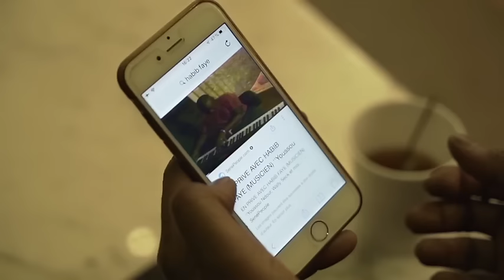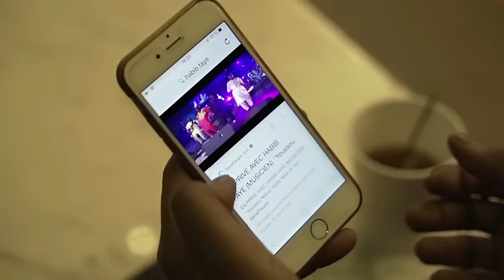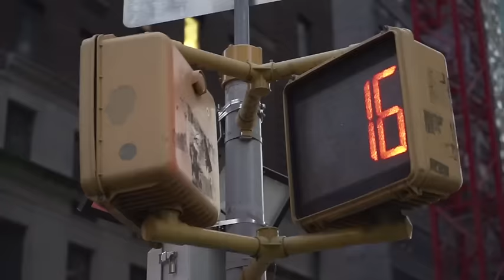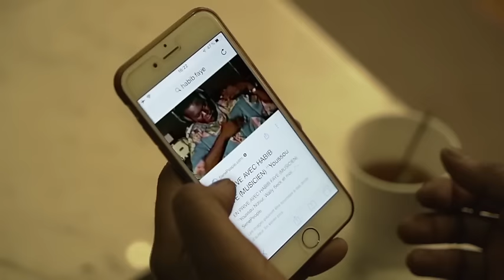Youssou Ndour - clip Habib Faye HD - Album Respect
Youssou Ndour - clip Habib Faye HD - Album Respect en exclusivité nouvel album